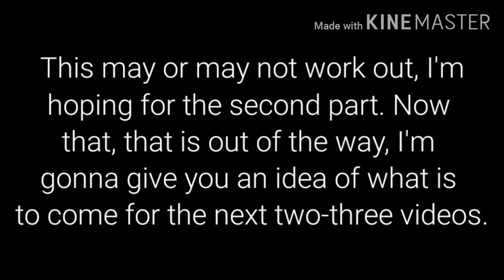🖤[ News about my Bnha meets CP series] + Other news & Bonus🖤